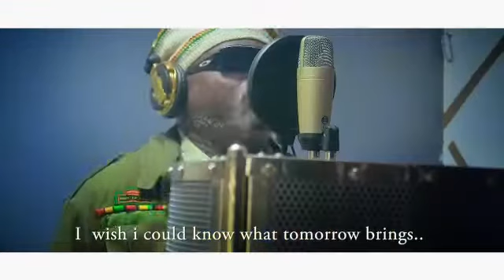Adzebra and PeterBob - I wish I was prepared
We are scared but to those that shall survive let’s build on